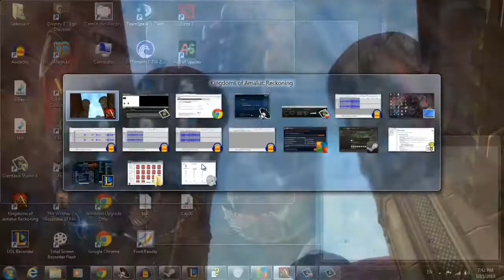Kingdoms of Amalur Playthrough / Walkthrough Part 32: Confess you S.O.B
Entering Adessa and making a dirty person dwaf figure confess his crimes.

Also Baseball.